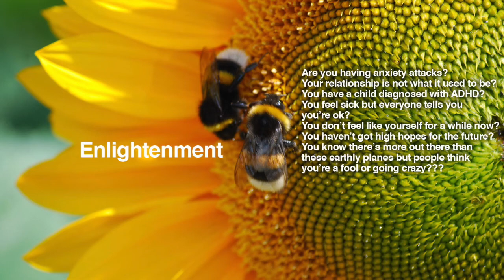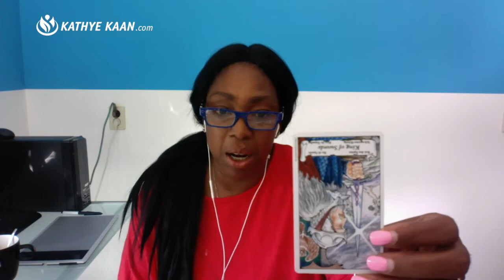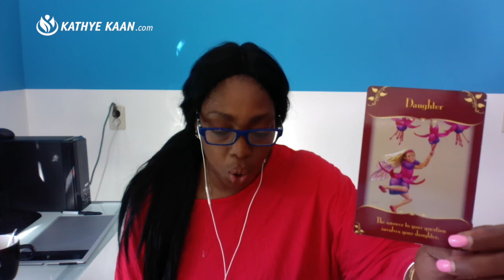SCORPIO Weekly Psychic Tarot Reading | Horoscope | August 26 - September 1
Scorpio Weekly Psychic Tarot Reading | Horoscope | August 26 - September 1, lets you find out what the fifth week of August has to offer you Scorpio signs. I use a combination of my gift, tarot cards, numerology and astrology to provide weekly psychic energy vibration readings for all Zodiac Signs.

Kathye